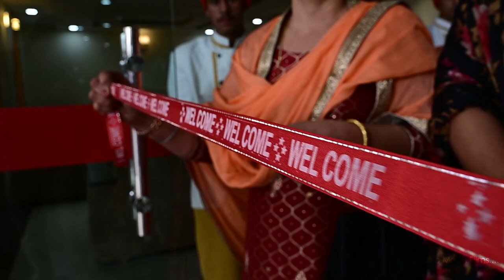Rajinder pal + Manjot || Best wedding Highlight 2020 || Sp Maan Photography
ALL MEDIA PRODUTIONS
VIDEO SHOOT
PRE WEDDING
SONG
LIVE SHOOT
3D ANIMATION
CAMERA FOR RENTS
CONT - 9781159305